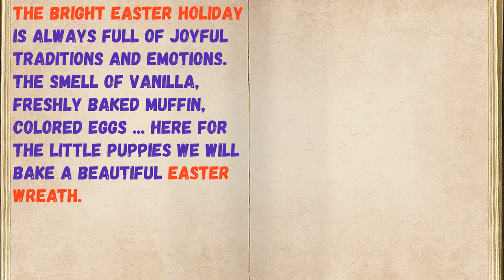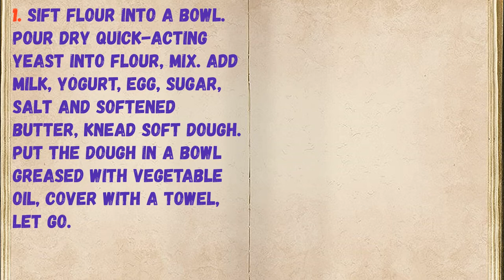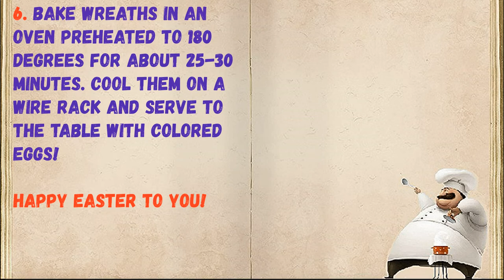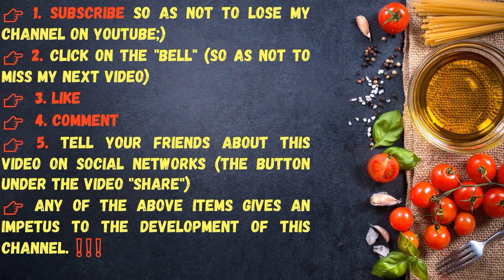Easter Wreath (baking) / Book of recipes / Bon Appetit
👉Ingredients - 0:14

👉Have your YouTube channel ?! Cryptocurrency for likes: Follow this link:
👉https: //likecoin.pro/@nitob